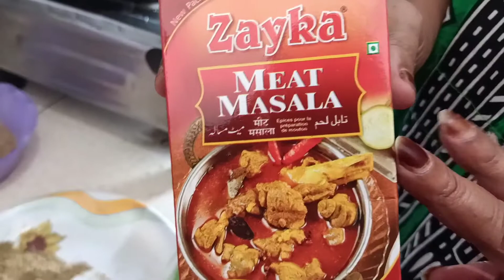Chicken Curry in Fariha's Style || Fariha HOBLE || Fariha's Kitchen